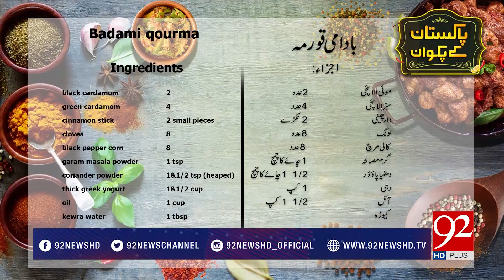Pakistan Kay Pakwan - 19 January 2018 - 92NewsHDPlus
Watcj : Pakistan Kay Pakwan - 19 January 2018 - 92NewsHDPlus